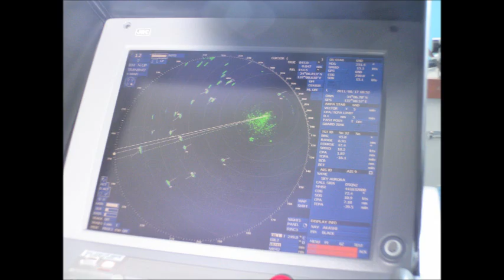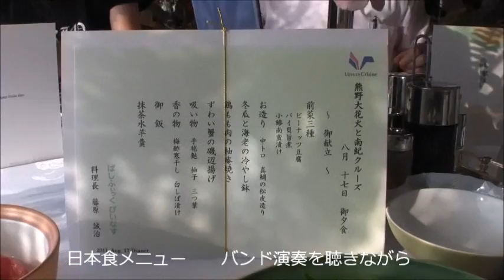2011 ビーナスクルーズ 02 遠州灘の夜明け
夜中に横浜を出航したパシフィックビーナスは遠州灘を熊野灘に向けて航行します。